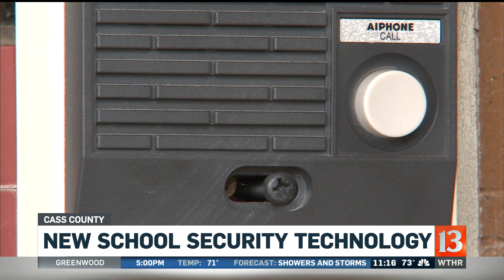Cass County New School Security Technology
School leaders here in Indiana are increasing security. 14 schools in Cass County are getting new, high-tech equipment to protect students.